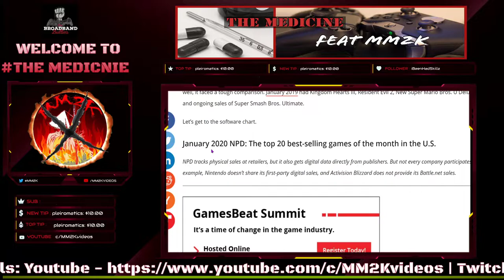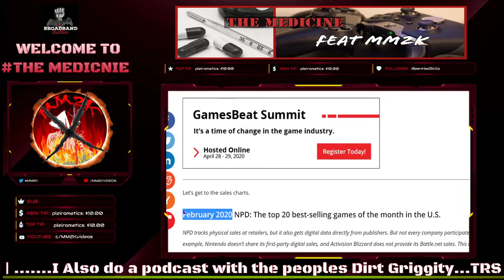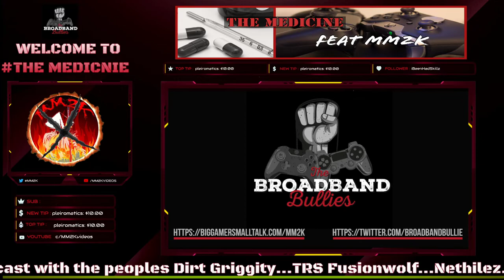Why XBOX getting Red Dead 2 in GamePass is not a big deal... yet